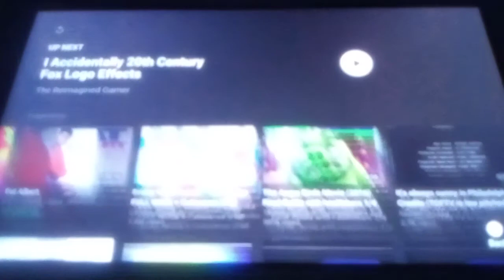Fuzzy door productions/20th television (2000) #2